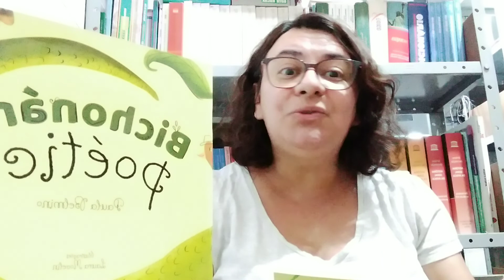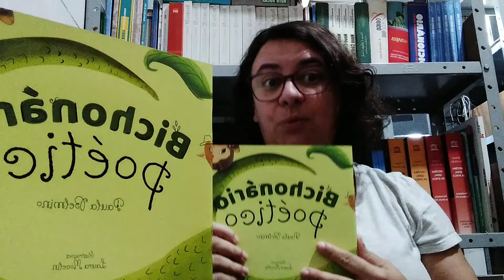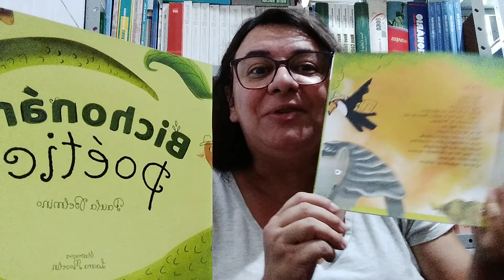Apresentação de Paula Belmino para a Escola Municipal Manoel Domingos